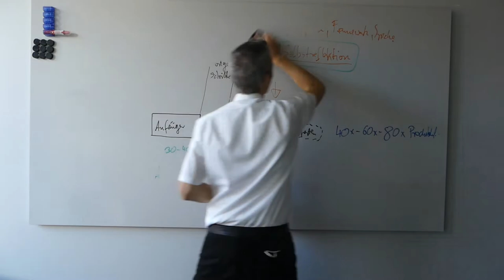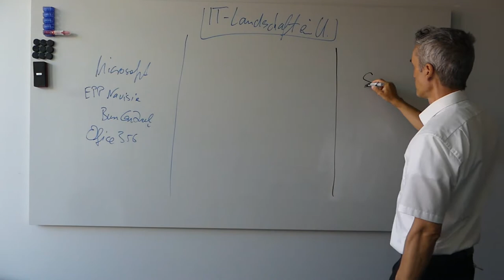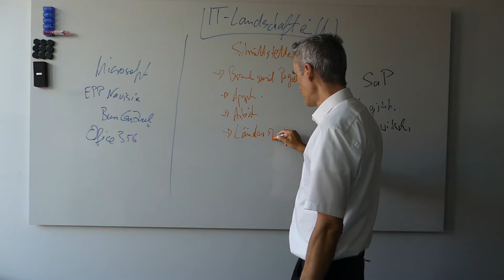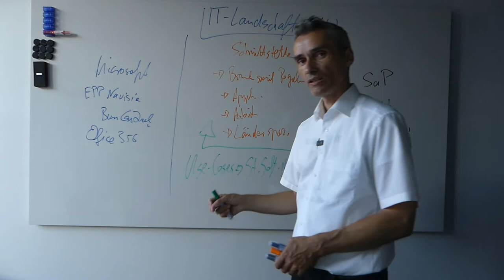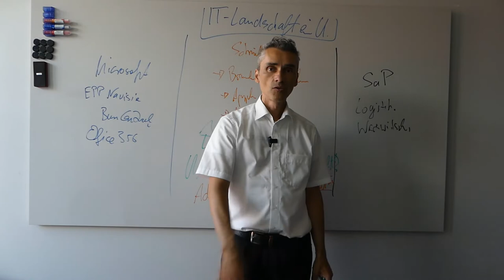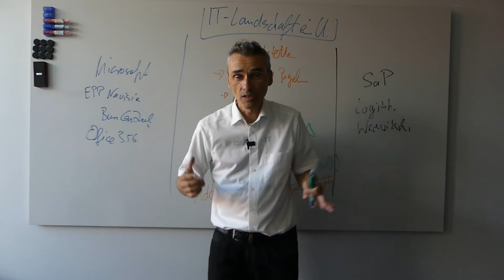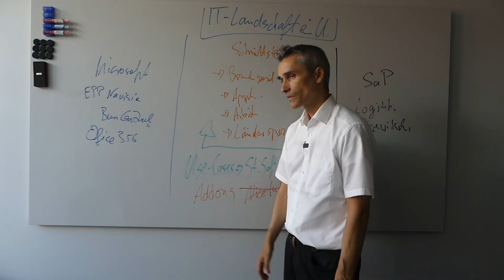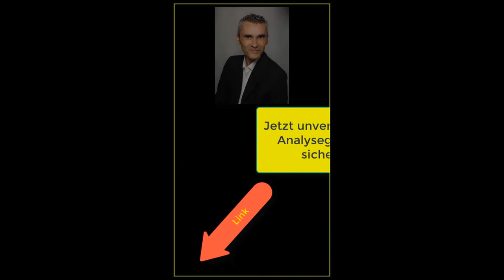Strategische Positionierung & Marketing als Softwareentwickler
ℹ Strategische Positionierungsoptionen für die IT-Organisation um Beratung, Entwicklung und Implementierung von individueller Software zu verkaufen.  ✔ Digitale Agenturen, IT-Dienstleister & Berater sind oft unzufrieden mit der Qualität an Kundenanfragen ?